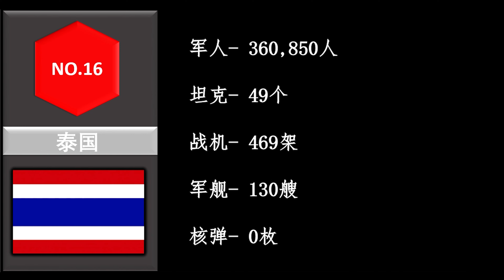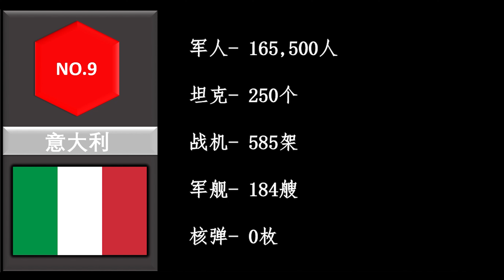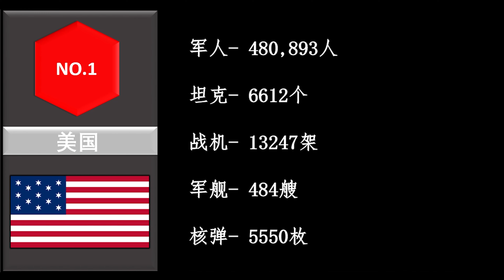2022世界军力强国排行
这部影片将用动画为您展示20222年世界军力的排行，资料不百分百准确，若有侵权问题，请立即联系我们，我们将立即删除影片。